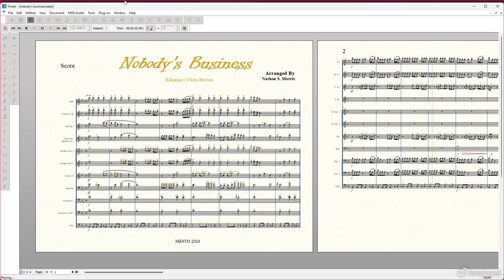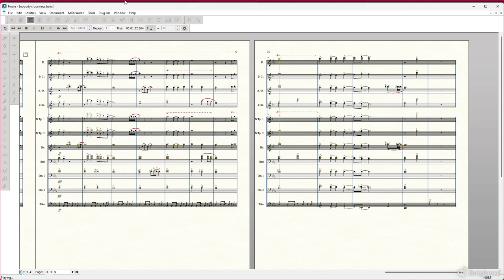Nobody's Business by Rihanna ft. Chris Brown | Marching Band Arrangement